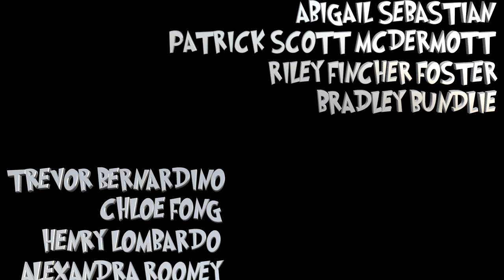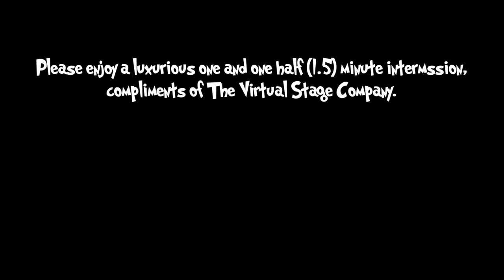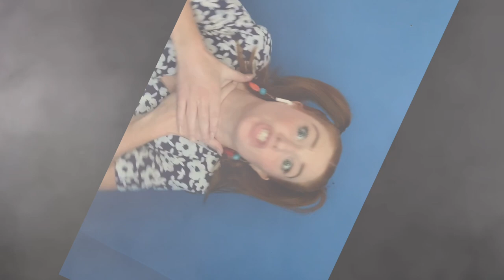Seussical: A Virtual Musical! Celebrating 20 Years of SEUSSICAL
Hello! And welcome to The Virtual Stage Company’s “SEUSSICAL a virtual musical!” We hope you enjoy our celebration of this beloved piece of theatre.

Editing by Alex Schecter and Kelly Grago
Music & Lyrics by Ahrens and Flaherty
Instrumental Track provided by Ethan J. Music

ACT ONE
Overture - 0:00
1. Oh The Thinks You Can Think - 1:02 (The Cat in the Hat and Company)
2. Horton Hears a Who - 4:56 (Horton, Bird Girls, Cat, JoJo, Company)
3. Biggest Blame Fool - 8:10 (Sour Kangaroo and Company )
4. Biggest Blame Fool Playoff / Gertrude McFuzz - 12:04 (Gertrude and Company)
5. Here on Who - 12:53 (Mr. Mayor, Mrs. Mayor, The Grinch, Whos, Horton)
6. A Day for the Cat in the Hat - 19:25 (The Cat in the Hat and Children's Ensemble)
7. Oh The Thinks You Can Think Reprise - 22:35 (The Cat in the Hat and JoJo)
8. It's Possible - 23:09 (JoJo, Cat, Children's Ensemble)
9. How to Raise a Child - 26:03 (Mr. Mayor, Mrs. Mayor, JoJo)
10. The Military - 27:29 (General Genghis Kahn Schimtz/The Cat, JoJo, Children's Ensemble)
11. Alone in the Universe - 30:30 (Horton and JoJo)
12. The One Feathered Tail of Miss Gertrude McFuzz - 35:18 (Gertrude)
13. Amazing Mayzie - 36:35 (Mayzie, Bird Girls, Gertrude)
14. Amazing Gertrude - 38:50 (Gertrude, Bird Girls, Dr. Dake/The Cat)
15. Monkey Around - 41:05 (Wickersham Brothers and Horton)
16. Chasing the Whos - 43:00 (Sour Kangaroo, Bird Girls, and Company)
17. How Lucky You Are - 45:47 (The Cat in the Hat)
18. Notice Me, Horton - 47:21 (Gertrude and Horton)
19. How Lucky You Are Reprise - 50:35 (Mayzie and The Cat)
20. Horton Sits on the Egg - 52:10 (Bird Girls, Horton, Gertrude, and Company)
21. Act One Finale (How Lucky You Are) - 54:39 (Company)

ACT TWO
22. Our Story Resumes - 57:56 (The Cat and Jojo)
23. Egg, Nest, and Tree - 58:19 (Sour Kangaroo, Bird Girls, Company)
24.The Circus McGurkus - 59:54 (Mr. McGurkus/Cat and Circus Members)
25. Mayzie in Palm Beach - 1:01:23 (Mayzie and The Cat)
26. Amazing Horton - 1:02:46 (Mayzie and Horton)
27. Solla Sollew - 1:05:01 (Horton, JoJo, Mr. Mayor, Mrs. Mayor, Company)
28. Havin' a Hunch - 1:10:28 (The Cat, JoJo, Company)
29. All For You - 1:14:10 (Gertrude, Bird Girls, Horton, Dr. Dake/The Cat)
30. The Whos Return - 1:18:28 (Horton, Gertrude, Mr. Mayor, Mrs. Mayor, JoJo)
31. The People vs. Horton the Elephant - 1:19:06 (The Cat, Sour Kangaroo, Comapny)
32. YOPP! - 1:24:32 (JoJo, Horton, Gertrude, Cat, Mr. Mayor, Mrs. Mayor)
33. Alone in the Universe Reprise - 1:25:58 (Horton and Gertrude)
33. Finale - 1:27:11 (Company)
34. Bows - 1:28:36 (Company)

CAST
THE CAT IN THE HAT – Alex Schecter
JOJO – Montgomery Lamb
HORTON THE ELEPHANT – Evan Schultz
GERTRUDE MCFUZZ - Marie Eife
MAYZIE LA BIRD – Adriana Negron
SOUR KANGAROO – Alanna Rose Henriquez
MR. MAYOR – Aaron Penzel
MRS. MAYOR – Ashlee Waldbauer
BIRD GIRL 1 – Raquel Jennings
BIRD GIRL 2 – Merrie Drees
BIRD GIRL 3 - Marquez Stewart
WICKERSHAM BROTHER 1 -  James Harris
WICKERSHAM BROTHER 2 - Ryan Cavanagh
WICKERSHAM BROTHER 3 -  Danny Adams
ENSEMBLE – Sophie Huisken
ENSEMBLE – Katrice Gavino
ENSEMBLE – Mitchell Nalos
ENSEMBLE – Coldin Grundmeyer
CHILDREN’S ENSEMBLE - Trevor Bernardino
CHILDREN’S ENSEMBLE - Bradley Bundlie
CHILDREN’S ENSEMBLE - Chloe Fong
CHILDREN’S ENSEMBLE - Riley Fincher Foster
CHILDREN’S ENSEMBLE - Henry Lombardo
CHILDREN’S ENSEMBLE - Patrick Scott McDermott
CHILDREN’S ENSEMBLE - Alexandra Rooney
CHILDREN’S ENSEMBLE - Abigail Sebastian
CHILDREN’S ENSEMBLE - Michael Stark

CREATIVE TEAM
Producers - Alex Schecter and Kelly Grago
Video Editor - Alex Schecter
Audio Engineer - Kelly Grago
Casting Consultant - Shannon Corey
Musical Direction - Alex Schecter
Choreography - Marquez Stewart
Instagram Coordinator - Marie Eife